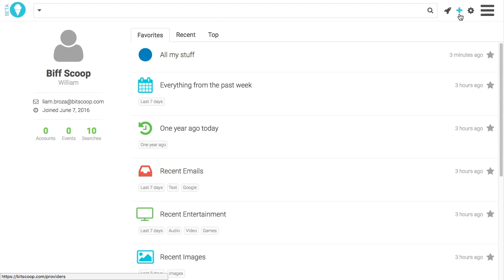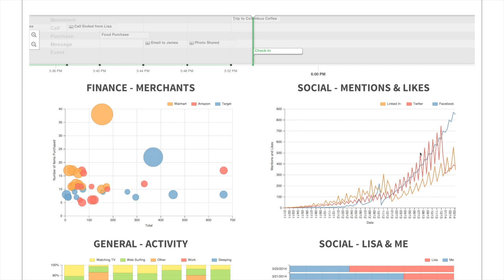LIFESCOPE Introduction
Search and explore the internet of you.